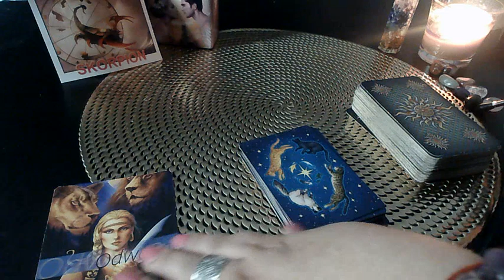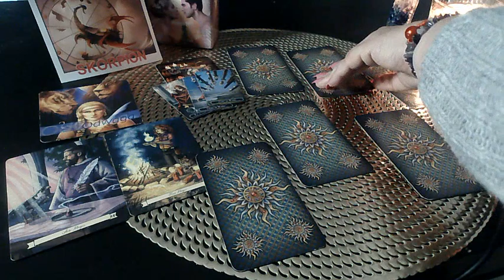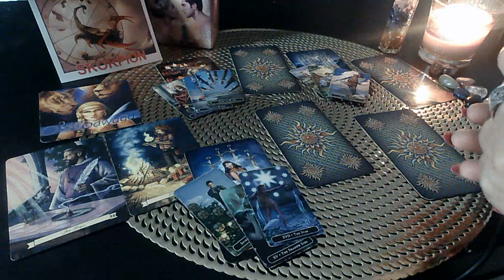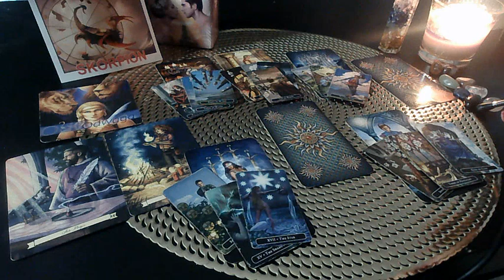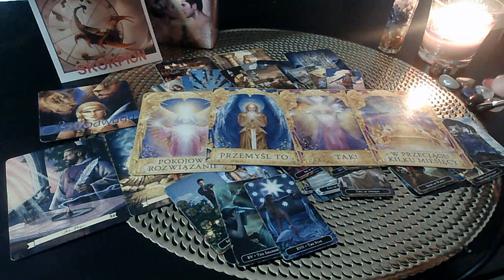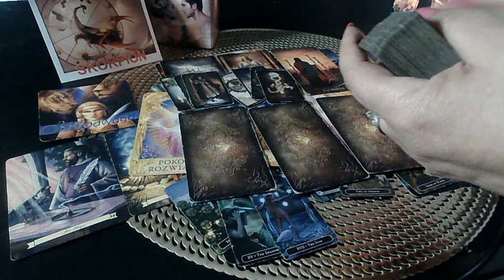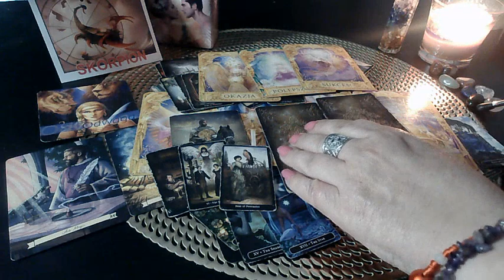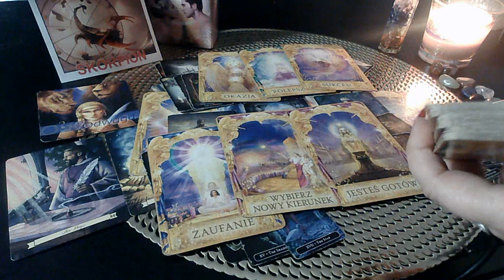SKORPION & Horoskop na miesiąc grudzień 2023 - MIŁOŚĆ 💖 PRACA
Kochani, jeśli jesteście ciekawi, co będzie działo się u Was w milości do końca 2023r., nie zależnie, czy jesteś singlem, czy  w związku, zapraszam do  czytań z kart Tarota. które znajdziecie w tym linku.

A może interesuje Cię sytuacja zawodowa? To czytanie jest właśnie w tym temacie
ZAPRASZAM

lub
Na  REVOLUT:

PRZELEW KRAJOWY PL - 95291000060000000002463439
PRZELEW Z ZAGRANICY - LT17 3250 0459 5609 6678
REVOLT21

                      Pozdrawiam - Iwi
OGÓLNE CZYTANIE 00:00
MIŁOŚĆ 18:36
PRACA  24:24